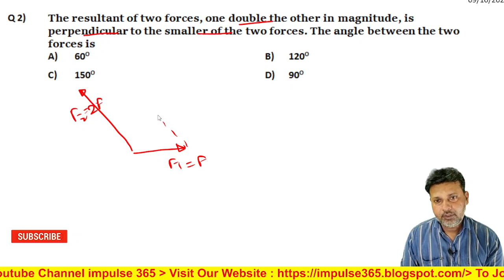Q 2 NLM LEVEL 1 test 1